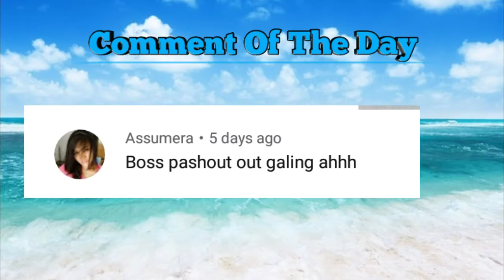50 PUSH UP CHALLENGE Part 2 (Complete)